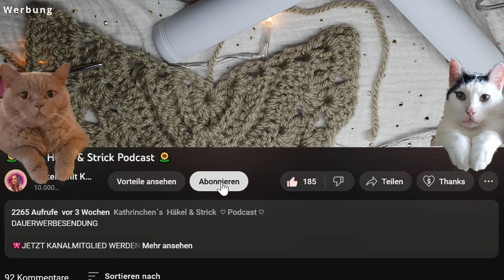#161 Tuch häkeln / Anleitung / Kathrinchen Kirschblüte / Unikathies Bobbel Tutorial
DAUERWERBESENDUNG

🎀 10% CODE 🎀
Kathrinchen10

🎀10% CODE🎀
kathrinchenkirschbluete